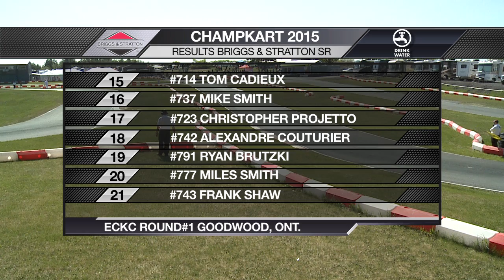Briggs & Stratton Show #2 (ECKC RD1 GWK)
Best B&S Drivers in Canada face off in the first round of the 2015 ECKC at Goodwood Kartways in Ontario
Produced by Pro Motion Pictures inc